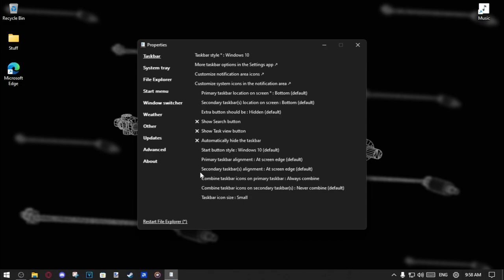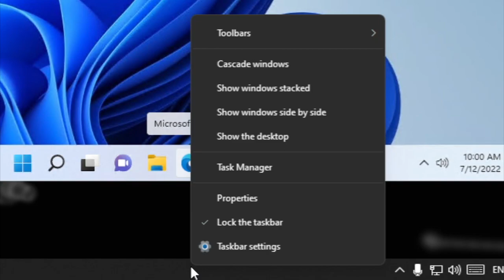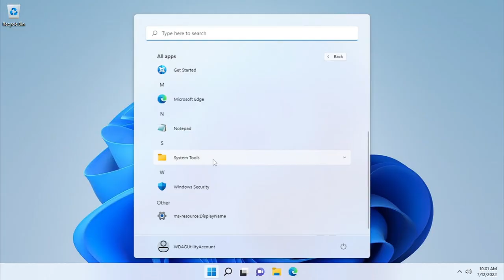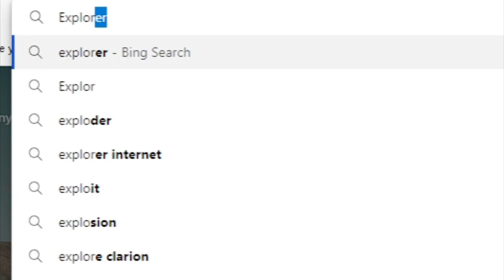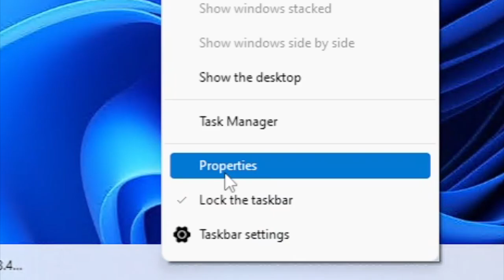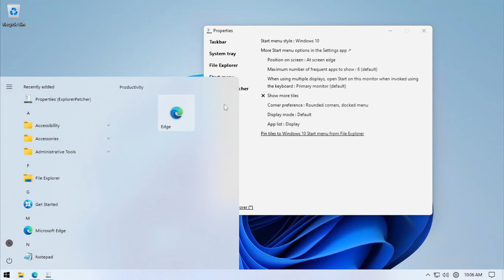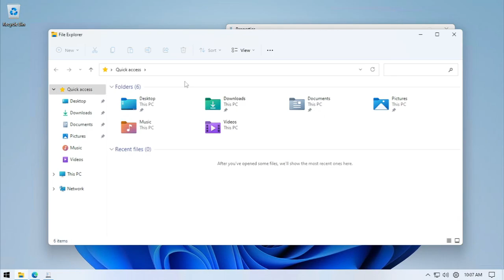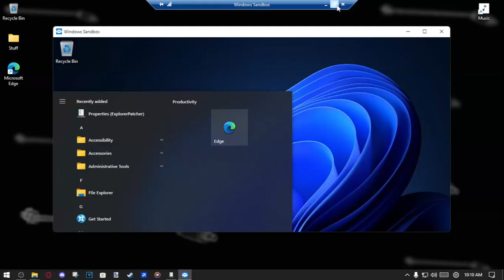How to return Windows 10 UI into Windows 11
This is my first and last tutorial for Windows users, just for those who don't want to use a Windows 11 user interface.

I won't make more of those, since this channel is mostly game related.